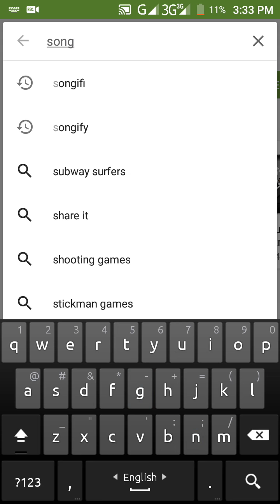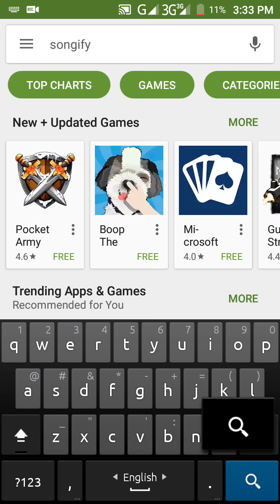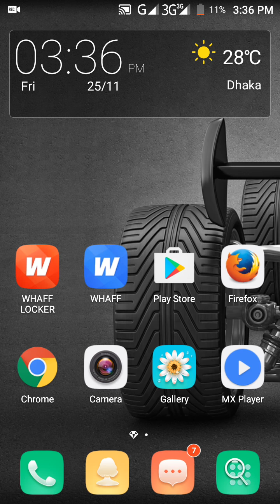আপনি যাই বলবেন তাকেই গান বানিয়ে ফেলবে একটি software। শিল্পি হয়ে যান সহজেই।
Android learning
Android learning bangla
Android teacher
Android teacher bangla
Android solution
Bangla Android solution
Android master
Bangla android master
অ্যানড্রয়েড শিক্ষক
অ্যানড্রয়েড টিউটোরিয়াল